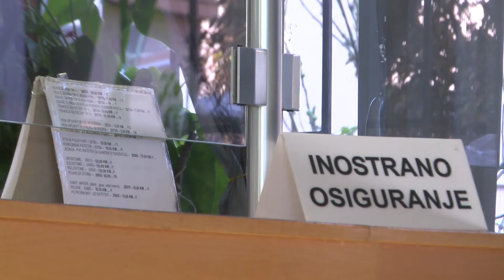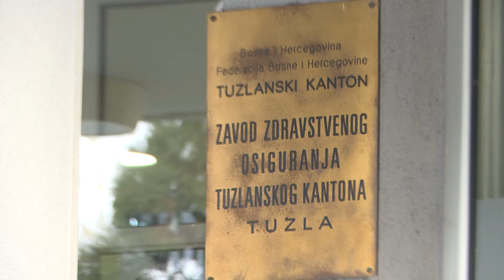Krenula uplata premija za zdravstveno osiguranje u TK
Zavod zdravstvenog osiguranja počeo je od jučer sa primanjem uplata godišnje premije osiguranja za 2021. godinu i aplikacije takozvanih “markica” u zdravstvene legitimacije. Visina premije osiguranja  je ostala ista i iznosi 20  konvertibilnih maraka po osiguranom licu. Jedina novina, u odnosu na protekle  godine, jeste u označavanju vrste prihoda prilikom uplate premije.